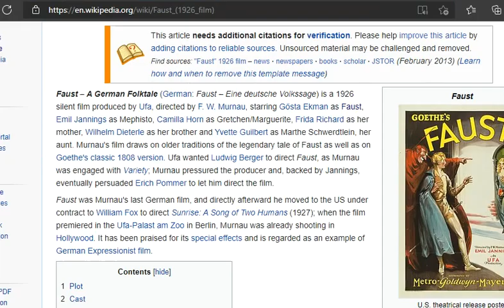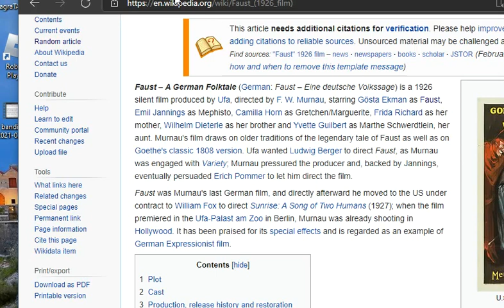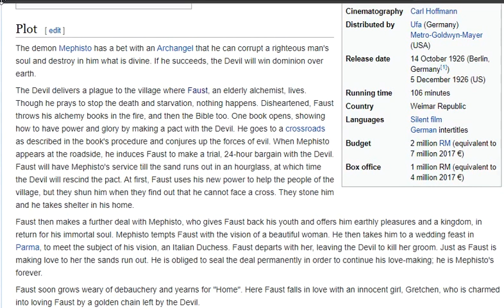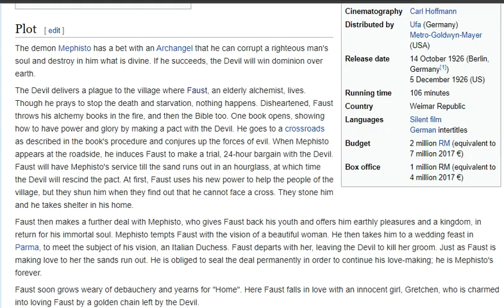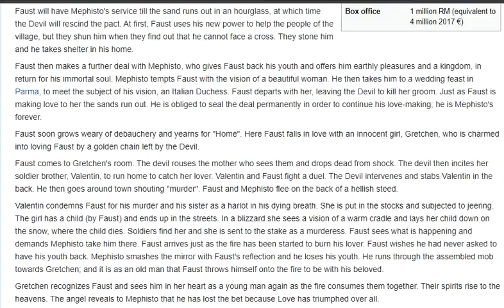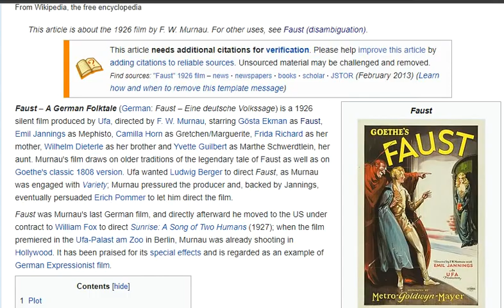What is Faust?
A little video explaining the origin of the theatrical poster in the game of Call of Duty Black Ops.  **NOTE** I know i said that they have not remade the movie Faust but I found out that they did in 2011.  I may add those details to the video if this video gets more than 3 views lol 😆.